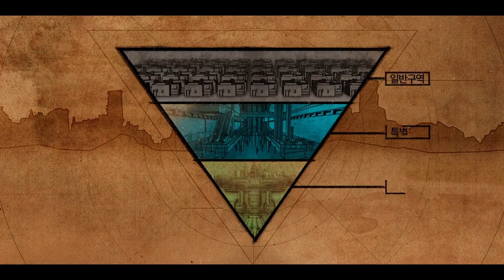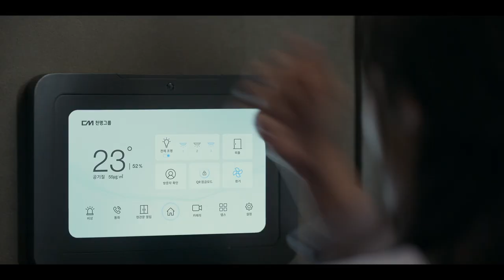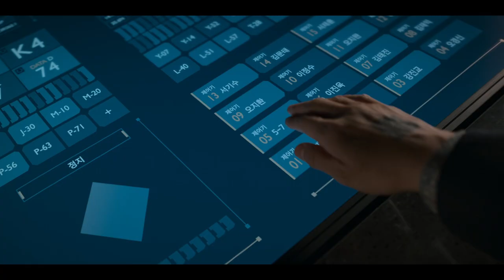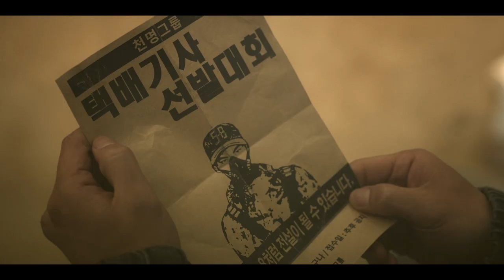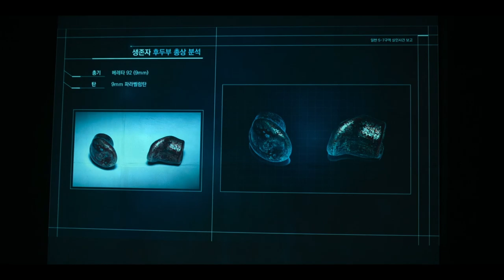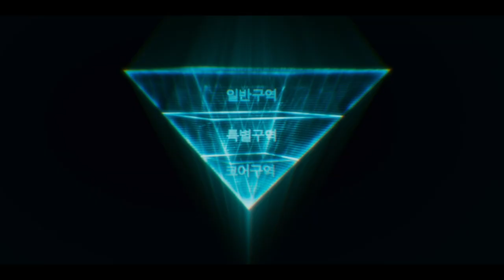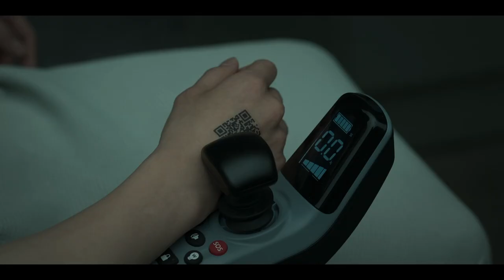In 2071, 1% of the poor survive toxic air as the rich live in luxury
Kdrama Recaps explains a detailed summary and recap of 'Black Knight' Kdrama.

In 2071, toxic air pollution had devastated the world, leaving only 1% of the population alive. People rarely leave their homes without gas masks, and delivery drivers known as knights protect and deliver packages. One legendary knight, Knight 5-8, meets a young refugee named Sa Wol who dreams of becoming a knight. With the help of Seol A, an officer in the Defense Intelligence Command, Knight 5-8 trains and mentors Sa Wol, helping him achieve his dream in a dangerous and harsh world.

Kdrama: Black Knight
Genres: Action, Adventure, Drama, Sci-Fi
Cast: Kim Woo Bin, Song Seung Heon, Kang Yoo Seok, Esom, Kim Eui Sung, Lee Sung Wook

Inspired by Movie Recaps, Mystery Recapped, Fox Recaps, and Kdrama Recap.